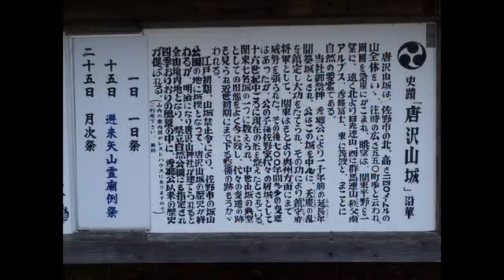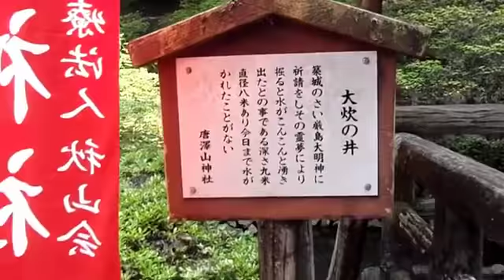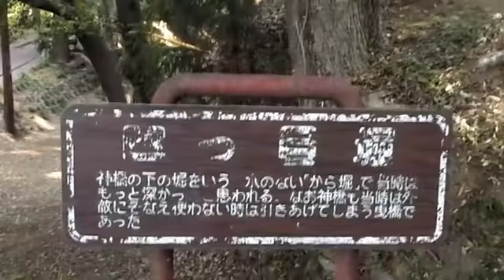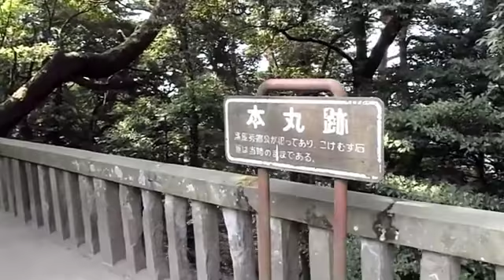唐沢山城 1/2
栃木県佐野市にある唐沢山城です。

関東七名城の一つに数えられる山城ですね。要所のため、後北条と上杉の狭間で何度も戦が起こった地域です。
城址には東国では珍しい高石垣が残っています。見事なものです。